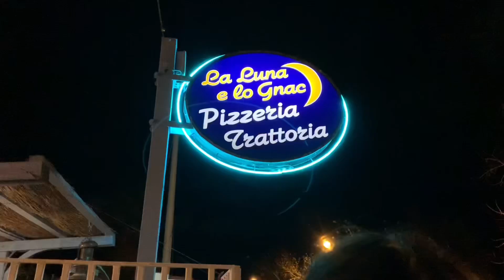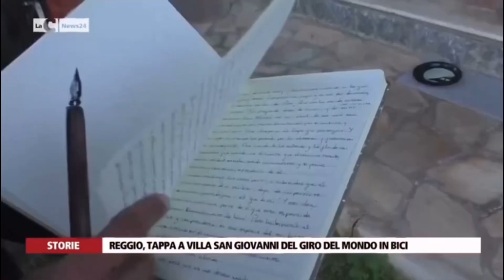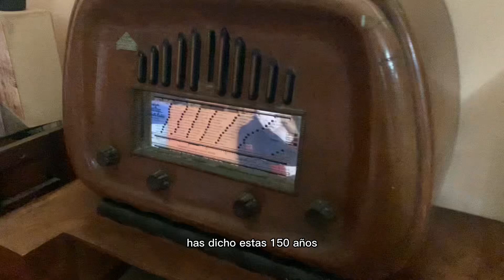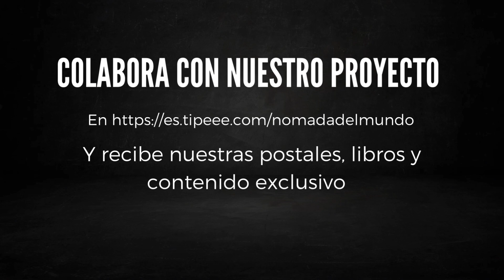#16 Lo más surrealista del viaje, salimos en televisión Calabrese 🇮🇹